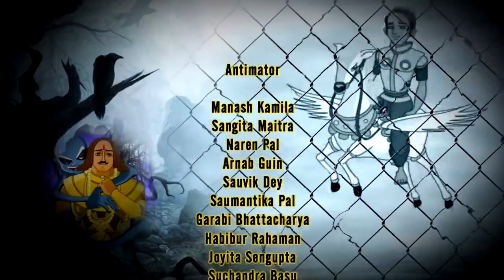Vikram Betal Hindi Cartoon | Shaitan Tantrik | शैतान तांत्रिक | Animation Story | बिक्रम बेताल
Shaitan Tantrik (शैतान तांत्रिक) :
Betal narrated the story of Bir Bhadra and Bhadra Bahu to king Viramaditya. The two brothers set out to travel the country before ascending the throne.
When they reached the kingdom of Shwetpur they were surprised to see that everybody there was old.
They came to know from the king that an evil tantric was responsible for their miserable condition.
When they went to the tantric for help he asked them to get the scimitar from the temple of Mahakali in Shaileshwar. Then what happened ?